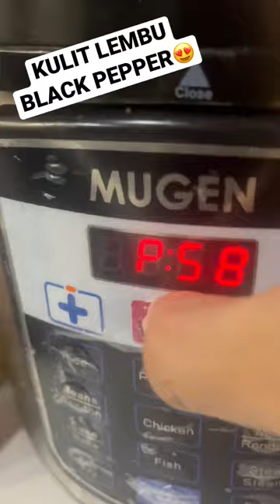KULIT LEMBU BLACK PEPPER